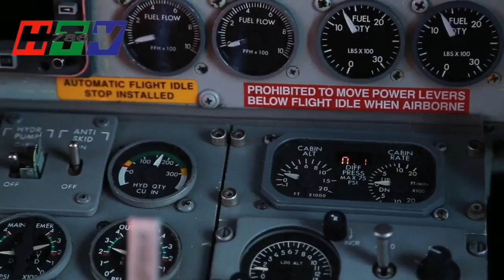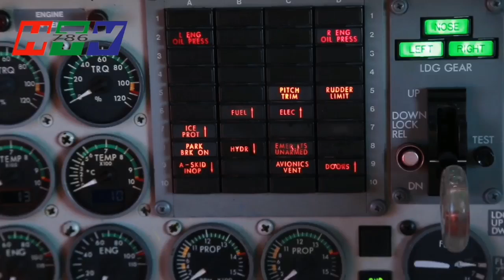Imran Khan Qamar Bajwa And Pakistan Facing New Development in Region - Haqeeqat Tv 786